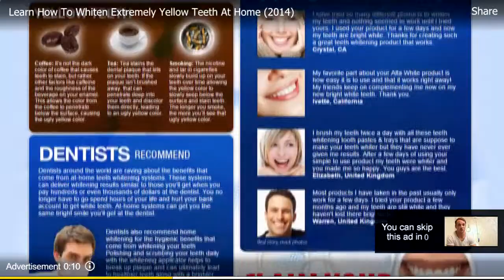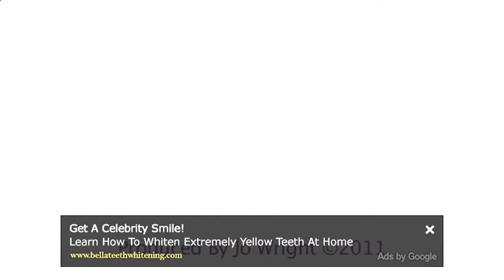Zoom Teeth Whitening In Dubai [Teeth Whitening Procedure]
.Dentistry (Medical Specialty) how I whiten teeth at home Laser Teeth Whitening Teeth Whitening Reviews Toronto (City/Town/Village) teeth with smoking stains Teeth Whitening how to make teeth whiter teeth whitening at home teeth whitening products teeth whitening reviews how to get white teeth Best Teeth Whitening instant teeth whitening teeth whitening strips Whitening laser teeth whitening professionally whiten how to whiten teeth how to bleach teeth teeth whitening pen teeth whitening Laser (Invention) yellow teeth laser whitening Tooth Bleaching teeth bleaching stained teeth Total Blanc zoom whitening whiter teeth ageing teeth affordable Toronto Nova DFL dentist results dental Canada kandee fast DFL